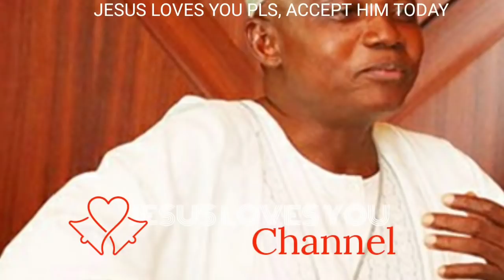BREAKING!! Confusion in Aso-rock as presidential spokesman make a u-turn apologises to Nigerians